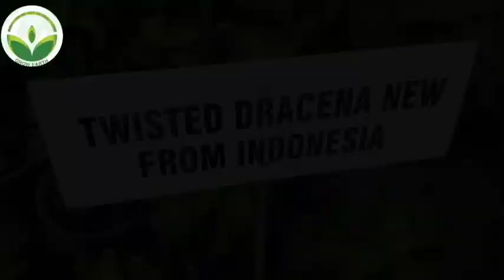top 40 indoor plants|Best 40indoor plants for clean air|Best 40low light indoor and out door plants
indoor plants
best indoor plants
plants
outdoor plants
best hanging plants indoors and outdoors
low light indoor plants
house plants
house plants indoor plants
indoor outdoor plants
indoor plants for decoration
best outdoor hanging plants
best indoor plants India
air purifying indoor plants
best indoor plants for bedroom
best soil for indoor plants
top 40 indoor plants
best indoor plants for clean air
best indoor plants for apartments
best indoor plant
Best 40indoor and outdoor plants
best 40indoor plants for clean air
Top 40air purifying indoor plants
Best 40low light indoor and outdoor plants
Best 40
low light indoor and out door plants

With,
Thanks & Regards
Name:-Praveenkumar.P.v
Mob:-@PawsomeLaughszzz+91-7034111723